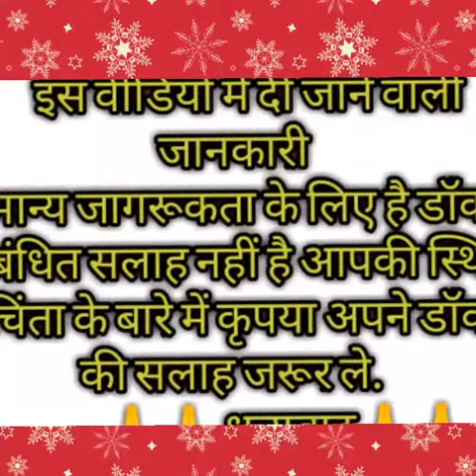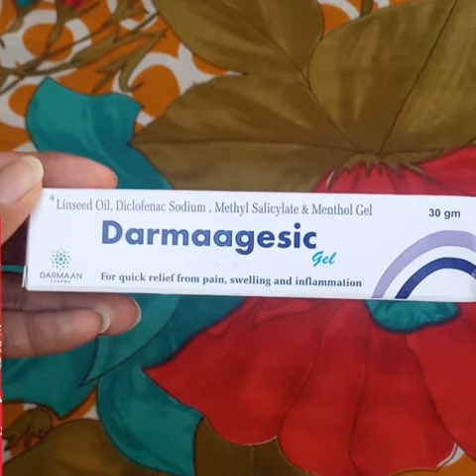Diclofenac gel ||review in hindi || DARMAAGESIC gel || uses, dose, side effects.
Darmaagesic gel is best gel

        इस वीडियो में दी जाने वाली जानकारी सामान्य जागरूकता के लिए है डॉक्टर सम्बंधित सलाह नहीं है
कृपया कोइ भी दवा का उपयोग करने से पहले आप अपने डॉक्टर की सलाह जरूर ले धन्यवाद🙏🙏🙏